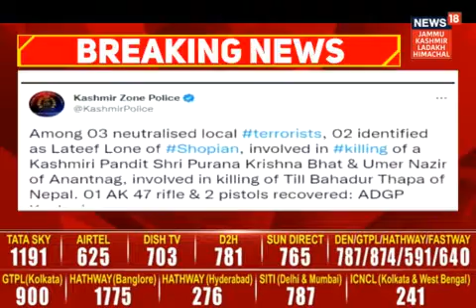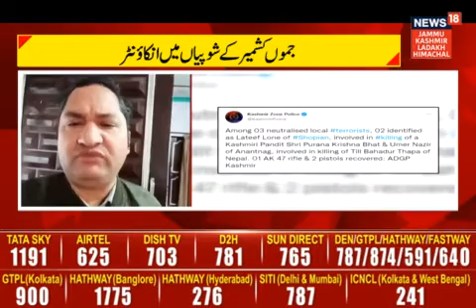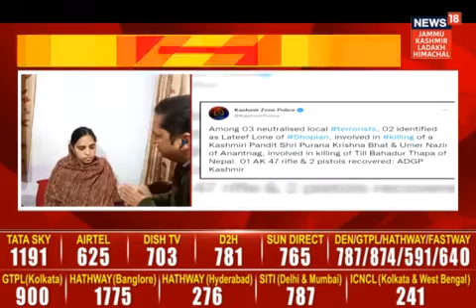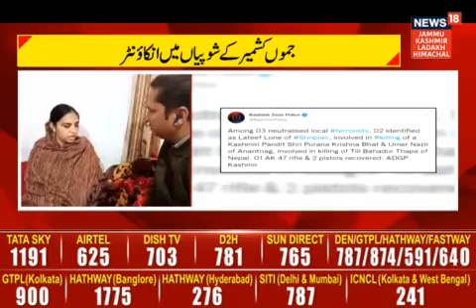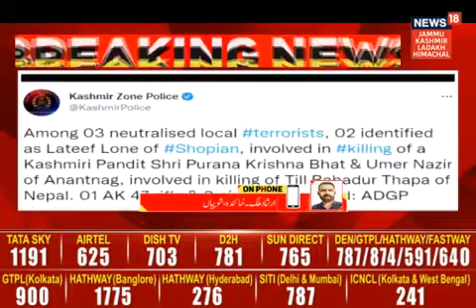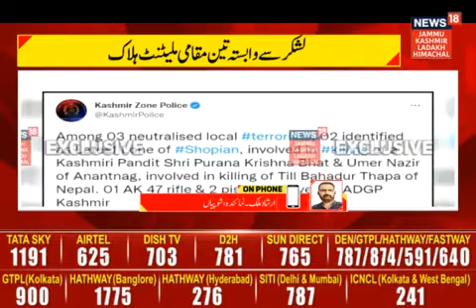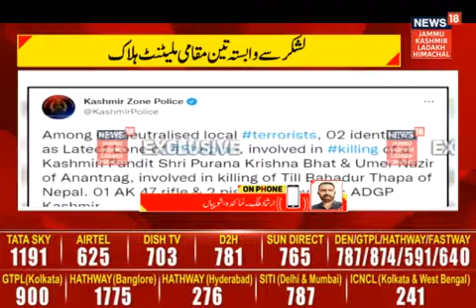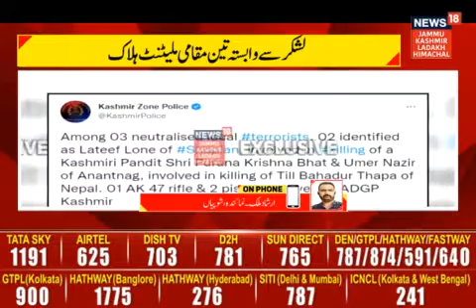J&K : 2 of the 3 terrorists killed in the Shopian Encounter have been identified | News18 Kashmir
J&K : 2 of the 3 terrorists killed in the Shopian Encounter have been identified